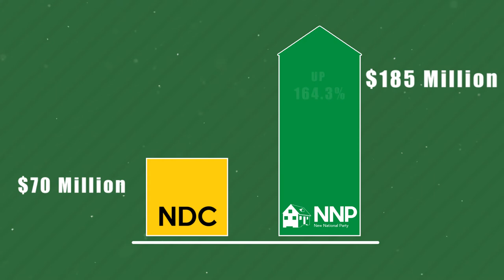New National Party Promo For Election 2018 #2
"Who Tells the Best Story Always Wins"

We’re a public relation; marketing and political action outfit that works for governments, political parties and corporations throughout the Caribbean in developing and executing awareness programmes, campaign strategies, brand stories and related activities.

Let's Chat!